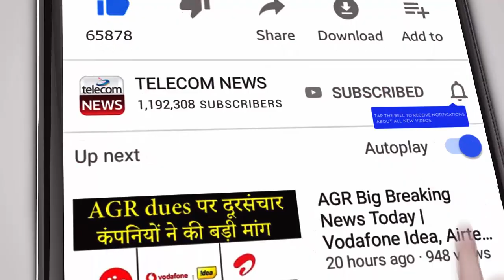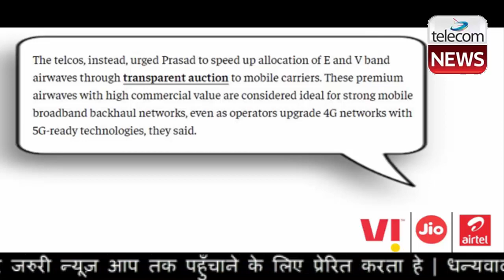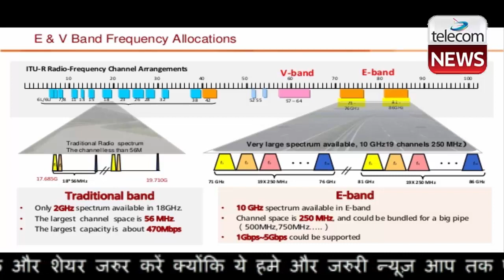Vi (Vodafone Idea), Jio & Airtel Urge Telecom Department To Allocate E & V Band For 5G Launch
Vi (Vodafone Idea), Jio & Airtel Urge Telecom Department To Allocate E & V Band For 5G Launch.The Cellular Operators of India (COAI) has urged the department of telecommunications (DoT) to allocate spectrum in the E and V bands, crucial for 5G services and used as backhaul for mobile broadband services, through auctions.

In a letter dated 28 September, the industry body argued that if E and V band spectrum were delicensed or administratively allocated, the airwaves could be used as access spectrum by unlicensed players, leading to lack of opportunity for licensed telecom companies to create adequate backhaul capacity.

Mint has seen a copy of the letter written to the communications minister Ravi Shankar Prasad.

Bharti Airtel Ltd, Reliance Jio Infocomm Ltd and Vodafone Idea Ltd are COAI members.

“If unlicensed, there will be wide and indiscriminate adoption of these spectrum bands which will make it open for many uses beyond telecom, leading to the uncontrolled concerns interference and making these bands useless for telecom services," COAI said.

Delicensing of the E (71-76/81-86 GHz) and V (57-64 MHz) bands would also lead to huge loss in government revenue from spectrum usage charges and licence fee, COAI said.

Access spectrum is used by telecom companies to increase voice and data coverage and improve these services, while backhaul spectrum enhances capacity of networks.

The E and V bands are globally used by operators to boost backhaul transmission. COAI director general SP Kochhar said, “The administrative allocation of licenses for V/E-bands by few countries was mainly in the pre-5G era".

With increasing demand for wireless data, telecom operators believe the central government should release the E and V band spectrum immediately as it boosts data transfer speed.

Though the Telecom Regulatory Authority of India (Trai) issued its recommendations to delicense spectrum in the E and V bands and not allocate the same via auctions in 2014, the DoT has yet not outlined the mechanism to allocate the airwaves. Trai suggested a fixed-fee mechanism to allocate these airwaves instead of an auction.

COAI fears delicensing will prevent telcos from competing effectively with operators providing services using unlicensed spectrum or "acquired through light-touch regulation as recommended by Trai".

In the draft of the new communications policy made public on 1 May, 2018, the DoT said it aims to achieve efficient spectrum utilisation and management by promoting effective use of high-capacity backhaul E and V band spectrum “in line with international best practices".

“Since the spectrum in these bands have high commercial value due to potential usage as access spectrum as well, with limited spectrum availability and there are more than one competitors who are ready to bid for these bands, any method of allocation other than transparent auction is legally untenable and amounts to contempt of Hon’ble Supreme Court," COAI said.

In 2012, the apex court had cancelled 122 spectrum licences issued on or after 10 January, 2008, by the then telecom minister, A Raja, after finding that they were illegally allocated.